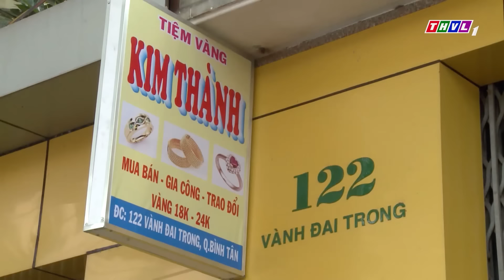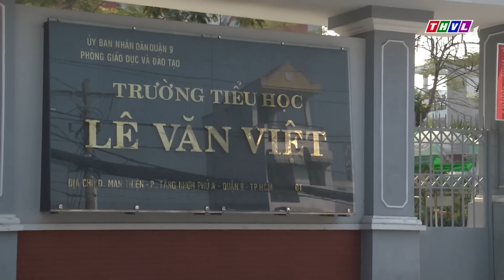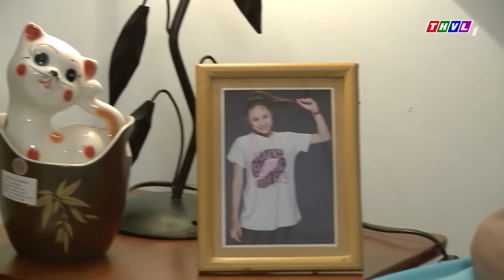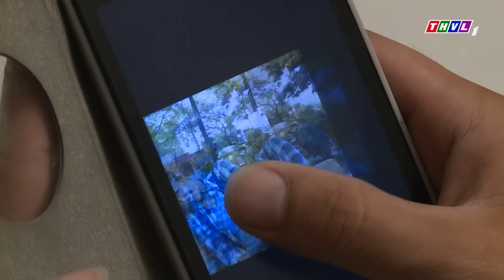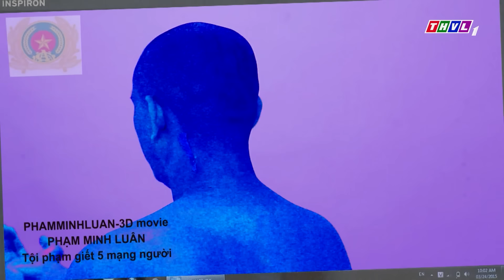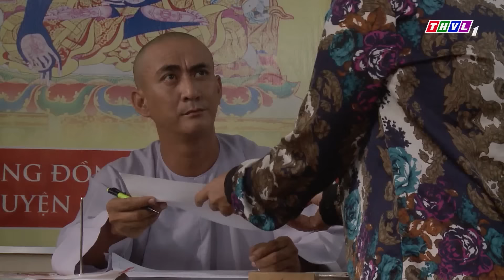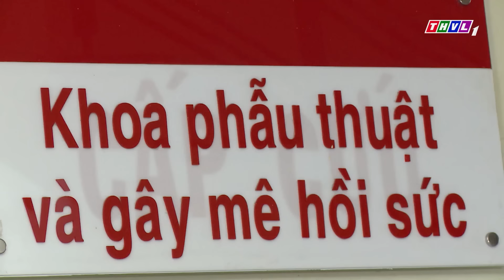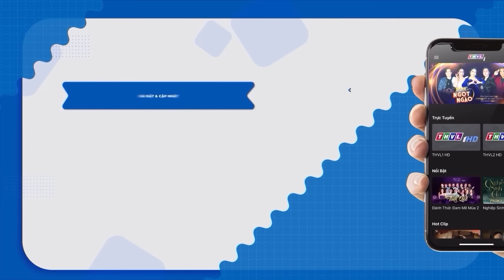CẢNH SÁT Mai Phục TÊN CƯỚP Manh Động Cướp Tiệm Vàng BẰNG BOM | Phim Hình Sự Mới Hay Nhất THVL